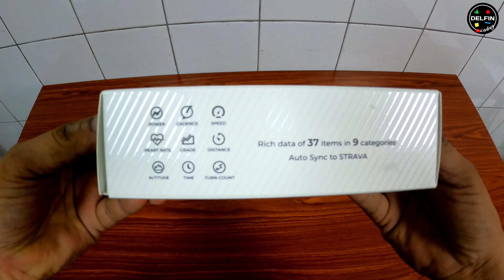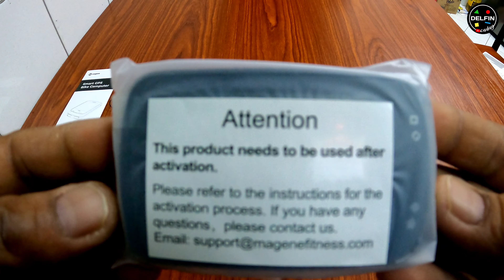MAGENE C406 UNBOXING